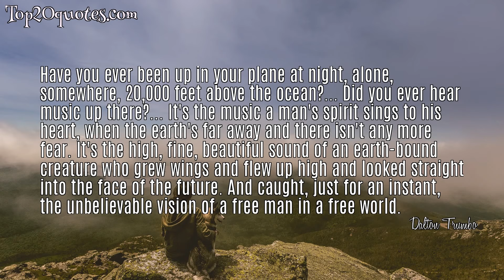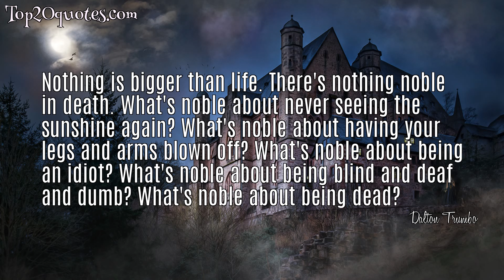☝ Top 5 Famous Quotes of Dalton Trumbo - Screenwriter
Top 5 Famous Quotes of Dalton Trumbo:
 ✪ Have you ever been up in your plane at night, alone, somewhere, 20,000 feet above the ocean?... Did you ever hear music up there?... It's the music a man's spirit sings to his heart, when the earth's far away and there isn't any more fear. It's the high, fine, beautiful sound of an earth-bound creature who grew wings and flew up high and looked straight into the face of the future. And caught, just for an instant, the unbelievable vision of a free man in a free world.
 ✪ Then there was this freedom the little guys were always getting killed for. Was it freedom from another country? Freedom from work or disease or death? Freedom from your mother-in-law? Please mister give us a bill of sale on this freedom before we go out and get killed. Give us a bill of sale drawn up plainly in advance what we're getting killed for... so we can be sure after we've won your war that we've got the same kind of freedom we bargained for.
 ✪ Bankers, nepotists, contracts and talkies: on four fingers one may count the leeches which have sucked a young and vigorous industry into paresis.
 ✪ Nothing is bigger than life. There's nothing noble in death. What's noble about never seeing the sunshine again? What's noble about having your legs and arms blown off? What's noble about being an idiot? What's noble about being blind and deaf and dumb? What's noble about being dead?
 ✪ Democracy isn't a gift. It's a responsibility.
🖎 Author: Dalton Trumbo
♛ Career: Screenwriter
📅 Life: December 9, 1905 - September 10, 1976